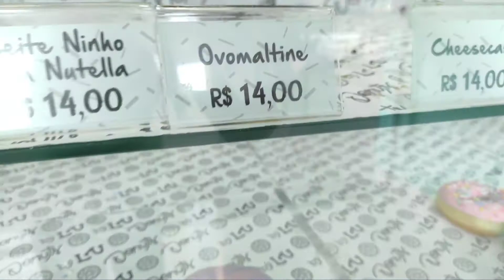24 HORAS COMENDO SÓ FAST FOOD !!! (CHALLENGE) | ANNA DORIGON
E AÍ GALERA! NO VÍDEO DE HOJE PASSEI 24 HORAS COMENDO SÓ COMIDAS DE FAST FOOD
É ISSO ACONTECEU!
ATENÇÃO, ESTE VIDEO É MERAMENTE ENTRETENIMENTO. NÃO
TEM INTUITO DE Incentivar A REPETIÇÃO EM CASA NEM INFLUENCIAR A REPRODUCAO DO CONTEÚDO, SENDO CONSIDERADO APENAS ENTRETENIMENTO !!!
Me Sigam no Instagram  @annaclaradorigon